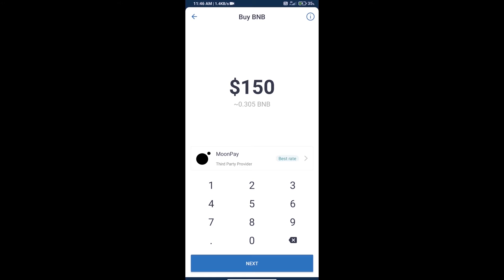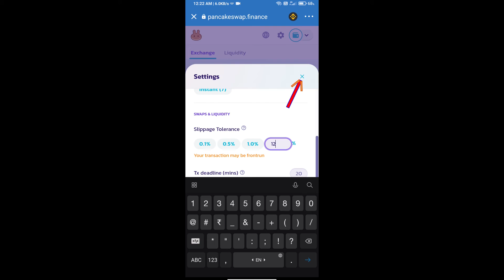How to Buy Green Energy Token (GEC) Using PancakeSwap On Trust Wallet OR MetaMask Wallet